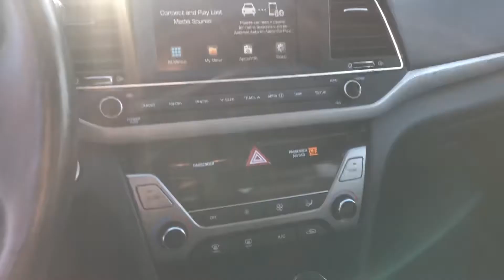PLH0013 2018 Hyundai Elantra GLS